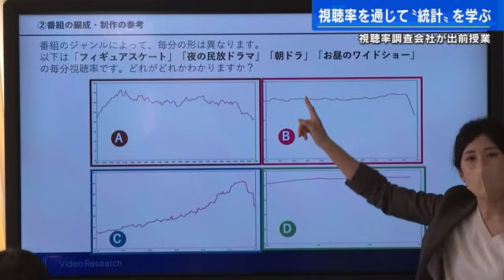テレビ視聴率の調査会社が出前授業 「統計」を身近に感じて 広島・竹原市 (2023/03/03 17:58)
テレビ視聴率の分析を通じて統計を身近に感じてもらおうと、調査会社が企画した出前授業が竹原市の中学校で開かれました。

視聴率調査最大手の『ビデオリサーチ』が開催したこの出前授業は生徒たちに視聴率データを詳しく知ってもらうことで、「統計」に親しんでもらい、未来のデジタル人材育成に貢献する目的で開かれました。

生徒たちは、テレビの視聴率がどのような手法で調査されているかや、番組の種類による視聴率の推移の違いなどをクイズ形式で楽しく学びました。

【参加した生徒】
「前までは数値だけ見てこんな感じだと思っていましたが、調査の仕方を知って見方が変わった感じがした」

【講師 株式会社ビデオリサーチ中国支社・青山祐子さん】
「データを使う数学で学んだ事が実際の社会の中でどのように役立っているのかということを考えてもらうきっかけになったと思います」 ＊＊＊＊＊＊＊＊＊＊＊＊＊＊＊＊＊＊＊＊＊＊＊＊＊＊＊＊＊＊＊＊＊＊＊＊＊